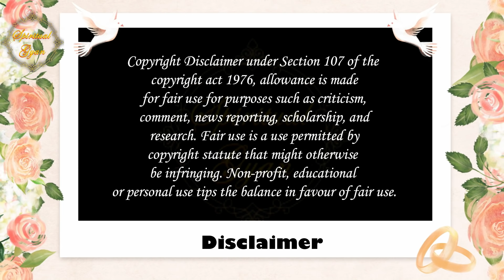ভগবান কলি যুগ কেন সৃষ্টি করলেন ? | গুরু শিষ্য কথা | শিক্ষক দিবস উপলক্ষে